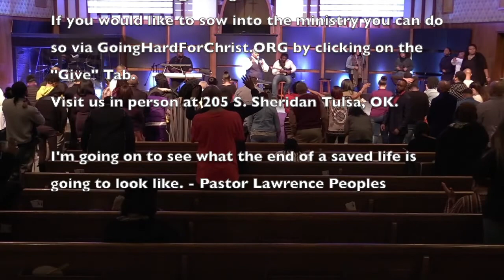Turning Back To What?